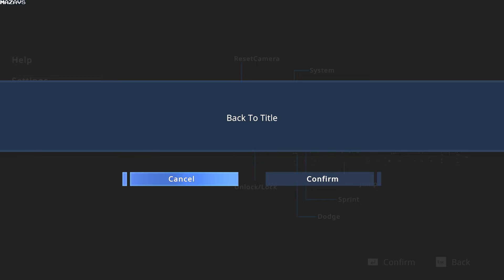Apex Heroines | GamePlay PC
Enjoy limitless dodging, infinite sprinting, zero cooldowns on abilities, and instant enemy eliminations. Controls are user-friendly, making it easy for beginners. Yet, higher levels demand skilled tactics and strategies.

Initially, you'll control just one heroine. But as you advance to the game's second phase, you'll gain the freedom to choose from six unique characters at no extra cost. Each character boasts distinctive traits and entirely different combat styles, offering a fresh gameplay experience.

Your main heroine can wield five different types of weapons, each offering a unique combat style and feel. Throughout the game, you'll encounter weapon-switching stations where you can change your weapon for free. If you find yourself struggling, a simple weapon swap could turn the tide of battle.

Face off against dozens of enemies and bosses, each with their own unique combat mechanics, making every level a rich and varied challenge. Some levels demand high levels of skill, while others require strategic thinking. But no matter the challenge, you'll always find a way to triumph—it's all up to you!

In the Ghost Zone Where Humans Dare Not Tread
Signals of metahuman activity have been detected. You'll step into the shoes of a rookie member of the Metahuman Watch, joining forces with five teammates to venture into this enigmatic realm. Your mission? To fight fire with fire and unravel the dark secrets lurking behind the scenes.